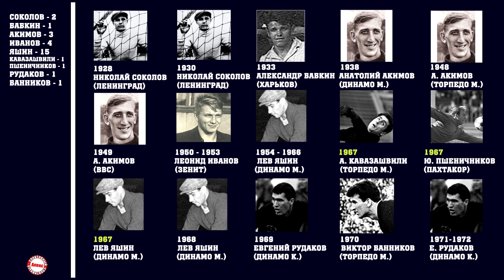Лучшие вратари СССР – России. Когда Акинфеев догонит Яшина?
Список лучших вратарей СССР и России по годам. Яшин – рекордсмен. Акинфеев – второй.